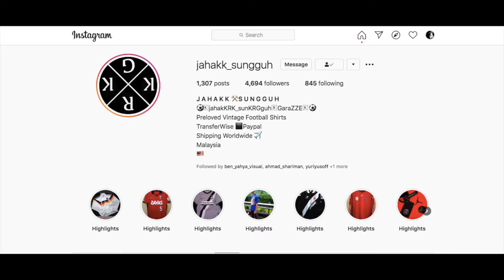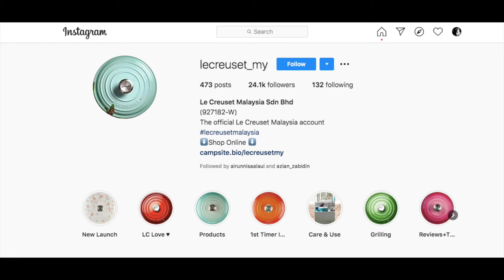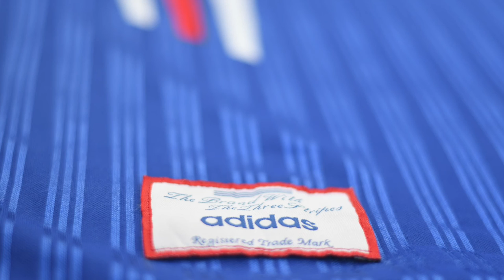ADIDAS VINTAGE JERSEY FROM 1996 | VLOG 1096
The Ahmad Ridhuan received a package today and it was the item he purchased a few days ago from Jahak Sungguh, who deals in vintage jerseys acquired from all over the world